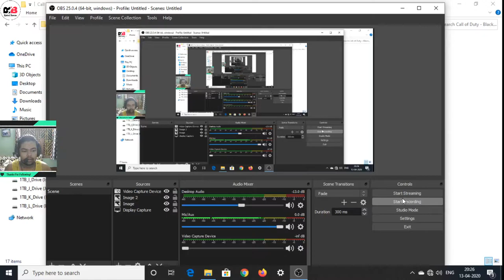Call of Duty : Black Ops - Walkthrough : Mission 15 - Part 2 I Hindi Commentary I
Hello Viewers,

This is the gameplay of fifteenth mission titled ".Redemption".
Complete Walkthrough PART : 27

# Please Support